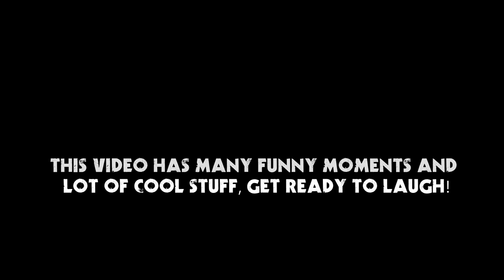Battlefield 3 Death "in the container" valley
We had fun round playing Battlefield 3 in Death valley team deathmatch. We tried get to the nice place and when the round started we succeceed. Hope you guys enjoy.